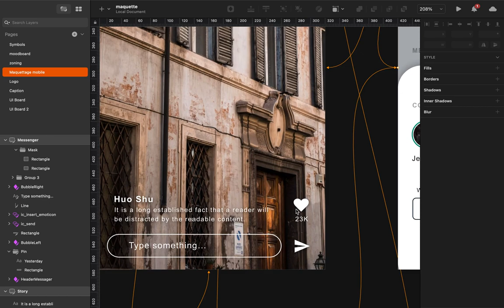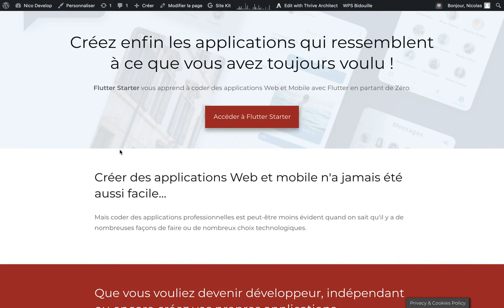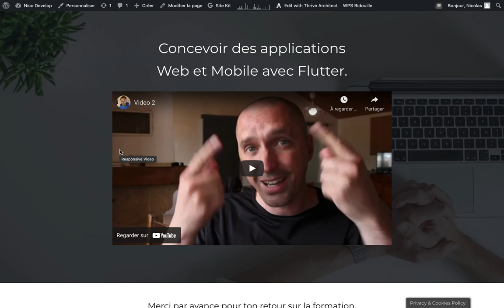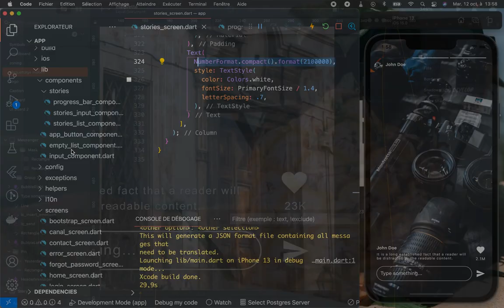Flutter : Comment intégrer de grands nombres dans un UI